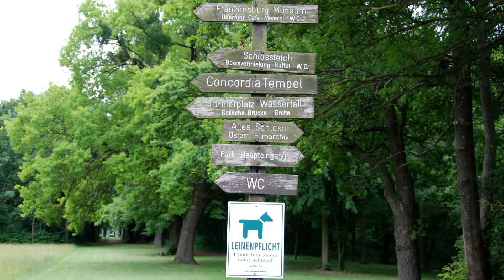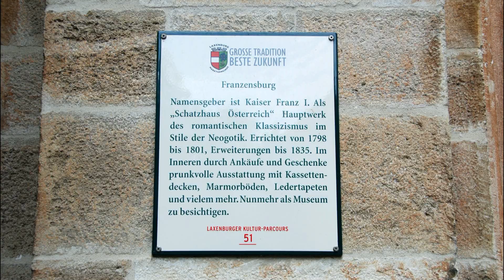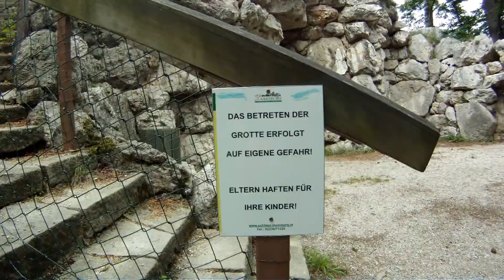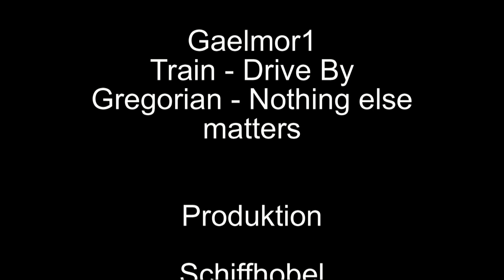Burg Laxenburg Schloßpark Franzensburg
Radtour am 26. Mai 2012 zur Burg  Laxenburg in den Schloßpark Franzensburg